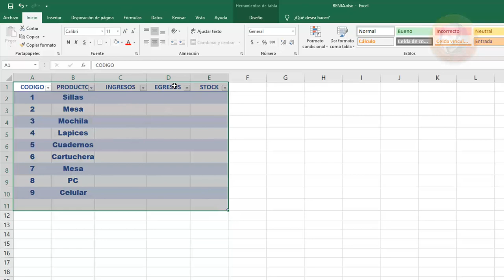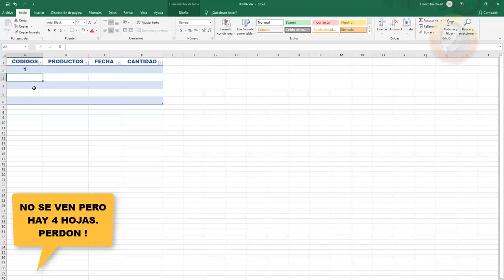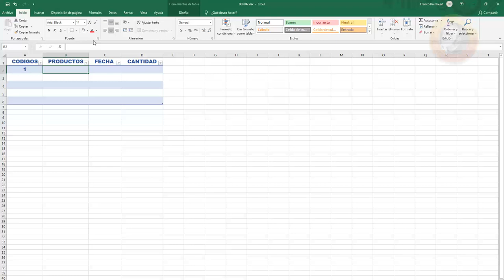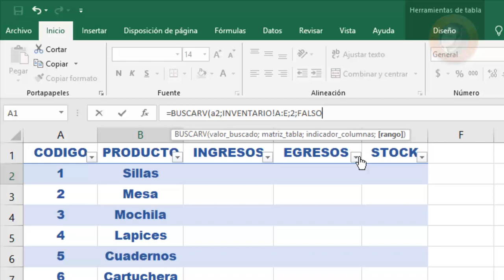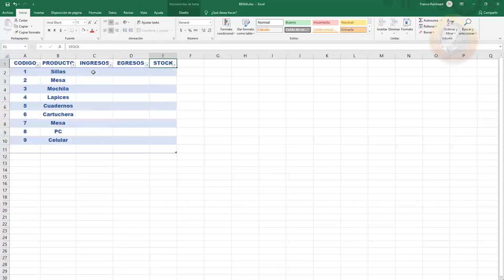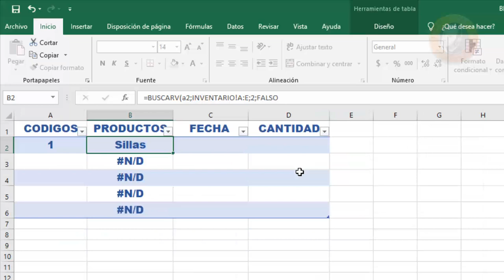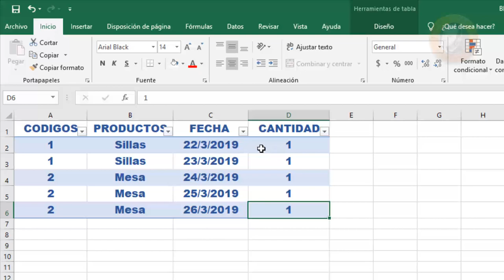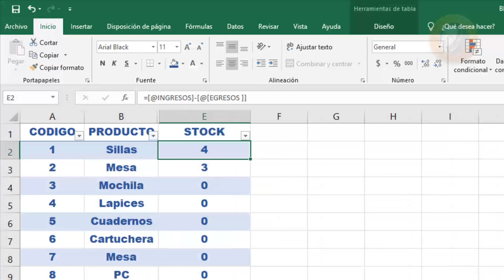CONTROL DE STOCK EN EXCEL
Tutorial de Excel que muestra cómo hacer un inventario y control de stock en Excel. Realizaremos 3 tablas para gestionar el control de entradas y salidas de nuestro almacén y lo automatizaremos para que nuestro stock este siempre actualizado.